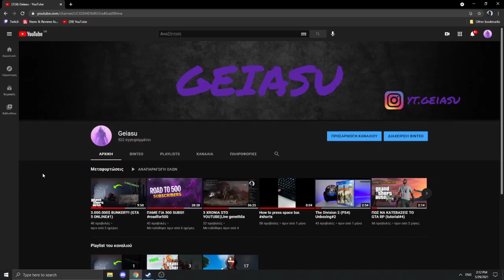Giveaway για τους 500 subscribers!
Σας ευχαριστω ολους σας που φτασαμε μεχρι εδω.Για να σας ευχαριστησω κανω αυτο giveaway με δυο 5$ paysafe cards.
Για να παρετε συμμετοχη τα βηματα ειναι πολυ απλα.
2)Κανετε λικε σε αυτο το βιντεο
3)Share το καναλι σε φιλους σας
ΟΙ ΝΙΚΗΤΕΣ ΘΑ ΑΝΑΚΟΙΝΩΘΟΥΝ ΣΕ LIVE ΣΤΙΣ 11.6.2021
ΚΑΛΗ ΕΠΙΤΥΧΙΑ ΣΕ ΟΛΟΥΣ!